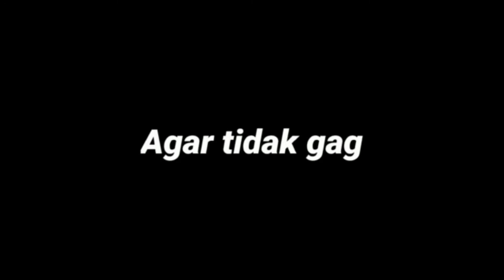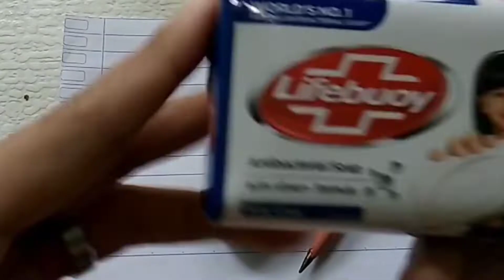UKIRAN LUMBA-LUMBA dari Bahan Dasar Sabun Mandi || Edisi: Bahan Pembelajaran